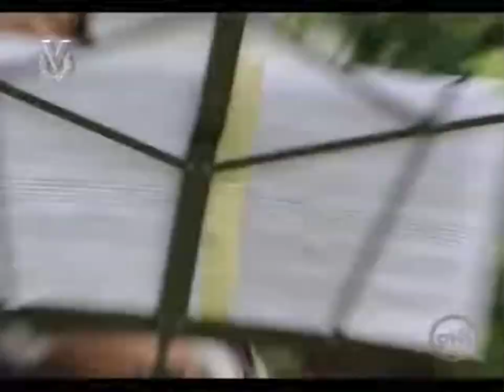Somos Tu y Yo 2T - Capitulo 26 - Parte 09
Somos Tu y Yo 2 Temporada
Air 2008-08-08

Somos tú y yo lleva el género musical a un nuevo nivel al aplicarlo en una serie continuada para la televisión.

Esta producción fresca y dinámica presenta a un multitalentoso elenco de adolescentes interpretando un sinfín de pegajosas canciones y espectaculares números de baile en cada episodio, como parte integral de la trama.

El argumento gira alrededor de los estudiantes de "La Academia", una escuela de artes escénicas-sus sueños, ambiciones, talentos y relaciones. El corazón de la historia es el primer amor, y los televidentes seguirán el romance incipiente de los jóvenes cantantes Víctor y Sheryl, cuya amistad se convierte en amor verdadero en medio de muchos contratiempos. Una rica variedad de diversos personajes complementarios también aporta energía
explosiva, humor fresco y música inolvidable a esta serie juvenil destinada a convertirse en un gran éxito internacional.

Somos tú y yo ha demostrado ser un fénomeno de popularidad desde su estreno, generando un número impresionante de apasionados fans.